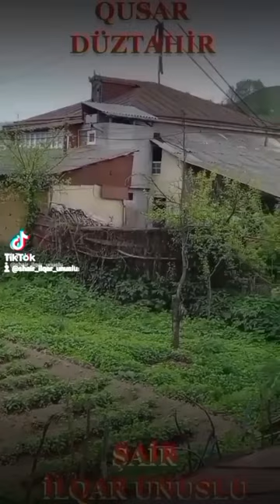SƏN GÜNƏŞİM YANMA DAHA...!